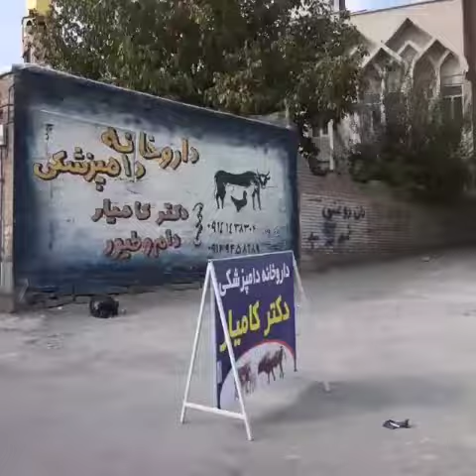مانگرتن لە نەغەدە ٢٨ی خەرمانانی ٢٠٢٢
Video reports about Kurdistan and Kurdish people